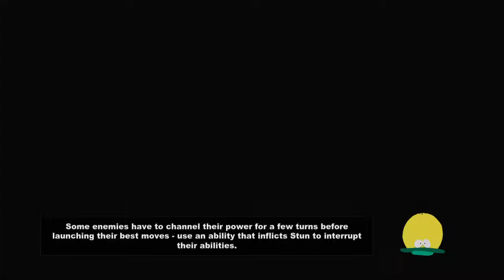South Park: The Stick of Truth Episode 3 - Attack on Kupa Keep